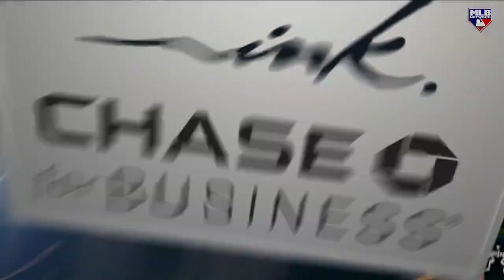Let's Talk Mets, Cardinals and Padres...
BK puts the Mets, Cardinals and Padres on "malaise watch" on today's MLB Now...what will the trade deadline bring for these 2022 Postseason teams?